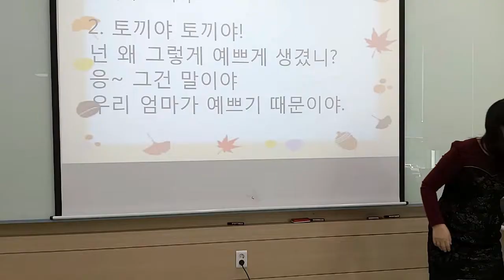[토끼야 토끼야 넌 그렇게 노래를 잘 부르니] 손유희/ 집중 손유희/ 인기 손유희/ 추천 손유희